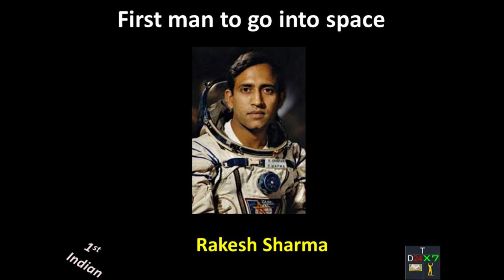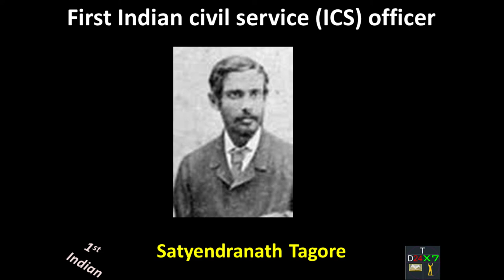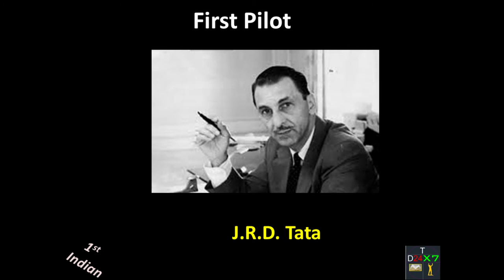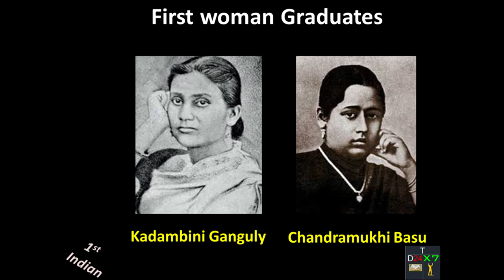Who is first Indian||general knowledge||who is first person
Who is first Indian?
First President of India ?
First Prime minister of Indian ?
First Indian Woman President ?
First Indian woman Prime minister ?
First Indian person to get Noble Prize ?
etc
See the video for many more ...
Salute to all of them.

It helps to increase your general knowledge for  participating any quiz contest , Prepare for competitive exam like UPSSC, SSC, PSC, rail exam others.It also helps students studying from class 4 to class 10.